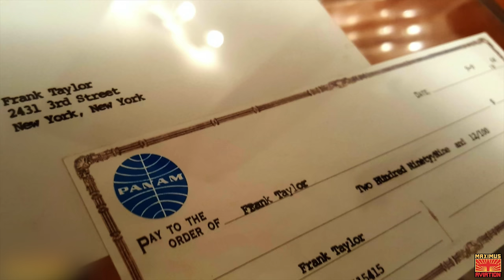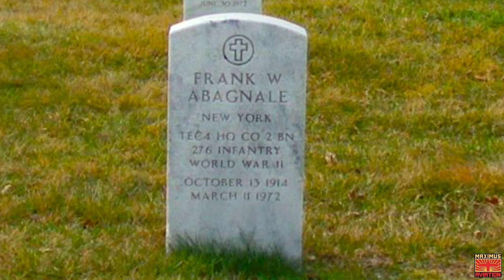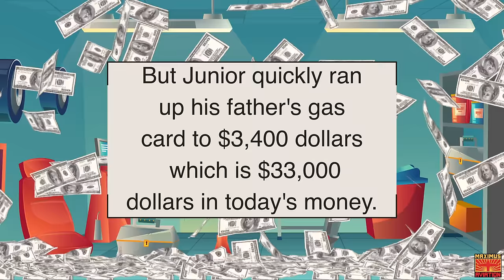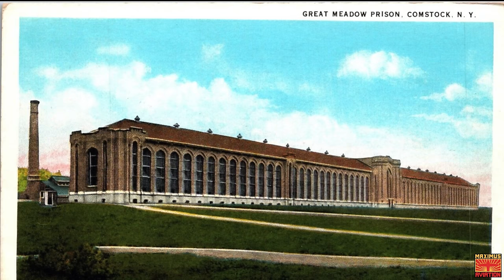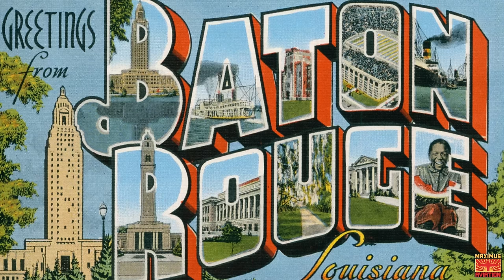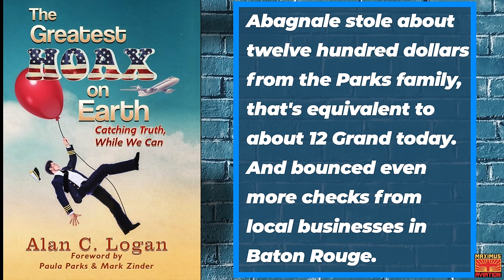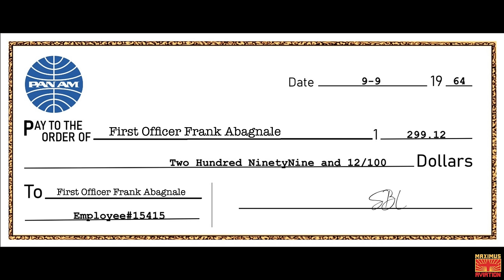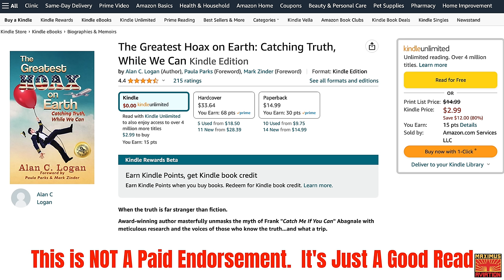Frank Abagnale EXPOSED! The Catch Me If You Can Story NEVER Happened And I'll Show You The Proof!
After his best-selling book and a Steven Speilberg movie, now finally the truth is revealed that Frank Abagnales tall tale about his teenage pilot life and check bouncing was just that. A Tall Tail! Catch Me If You Can was a bigger Scam than Frank himself.

0:00 - To Tell The Truth
4:31 - Franks 50-Year Lie
6:16 - The TRUE Story Of Frank Abagnales Life

Maximus Merch
Hats, Mugs, Hoodies, and T-shirts